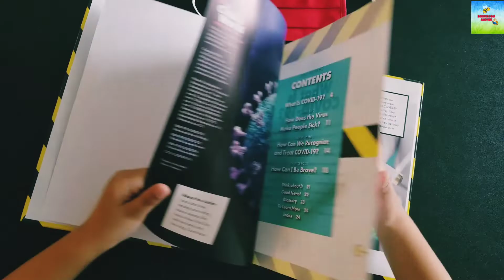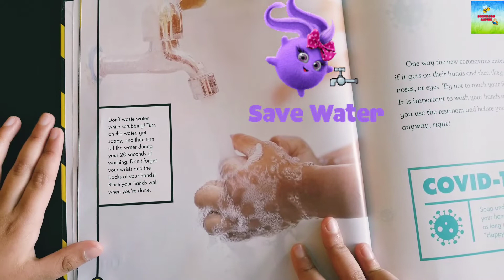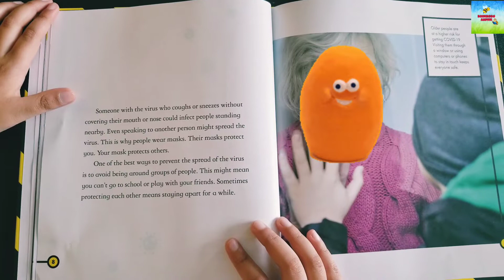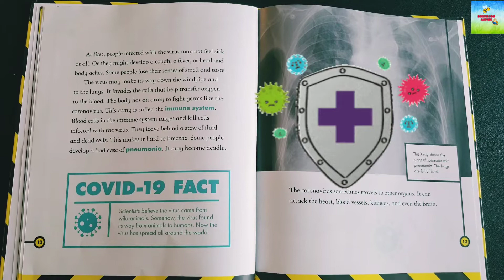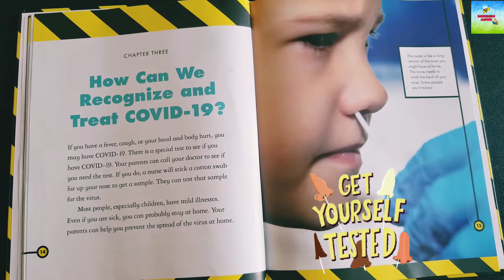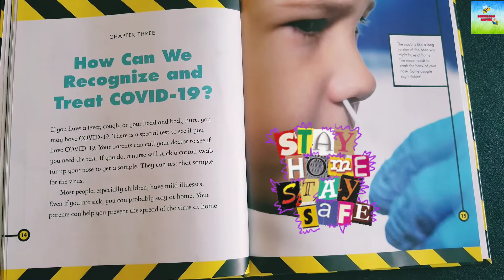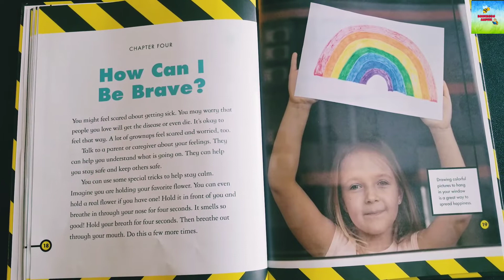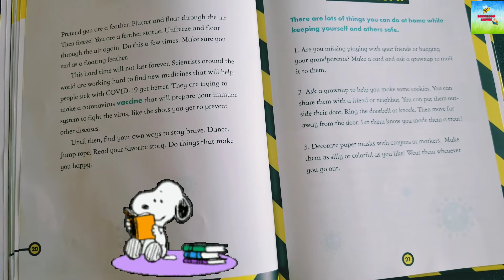Covid-19 Coronavirus | What is Coronavirus? | Facts about coronavirus for kids | Read Aloud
This video contains the informational read aloud about coronavirus.

why it is called covid -19?
what is the meaning of corona?
why should we wear mask?
what kids can do to stop its spread?
Awareness about Coronavirus.

Lets find out the answer to all these questions and many more.

BOOKBUGS AADVIK

for more educational and fun learnong videos.

Stay Safe!